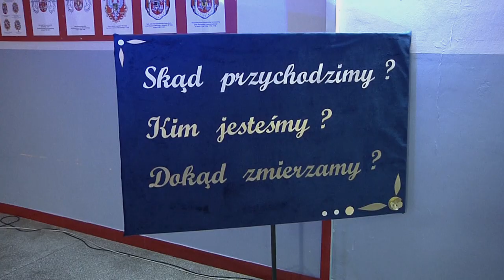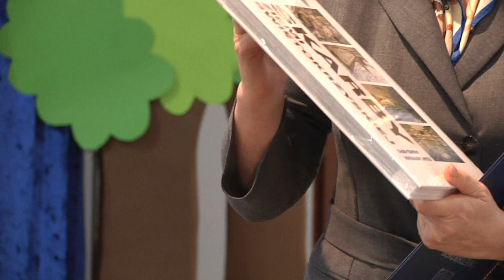Jubileusz 30-lecia Szkoły Podstawowej numer 13 w Starachowicach